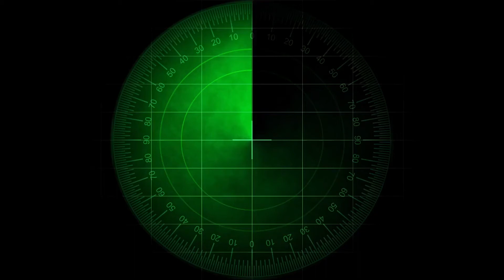총신대 신대원 총동창회장 박광재 목사 인터뷰.크포-TV